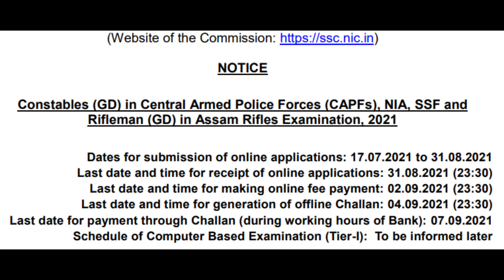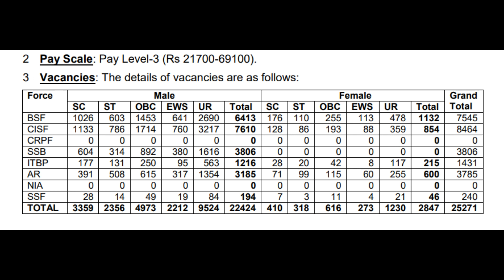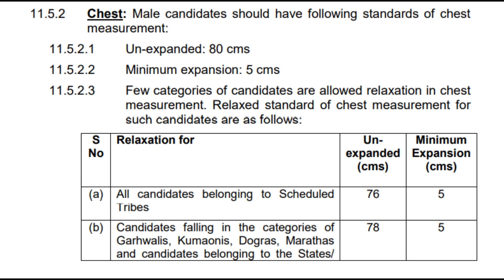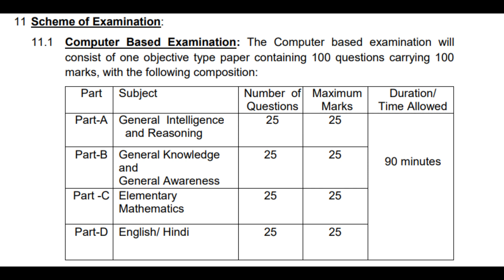Apply online SSC GD constable Recruitment- 2021 / Full details / All India vacancy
Staff Selection commission (SSC ) GD has inviting online application form 2021
    Those interested candidate can  apply

# BSF - Border Security Force
# CISF - Central Industrial Security Force
# ITBP - Indo Tibetan Border Police
# SSB - Sashastra Seema Bal
# SSF - Secretariat Security Force
# AR - Assam Rifles